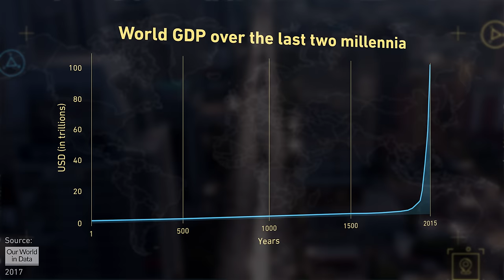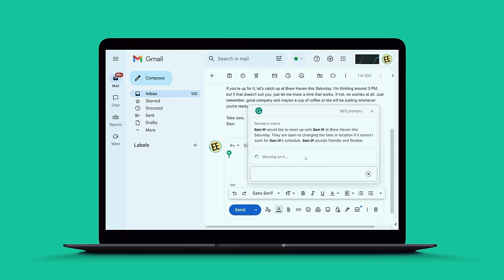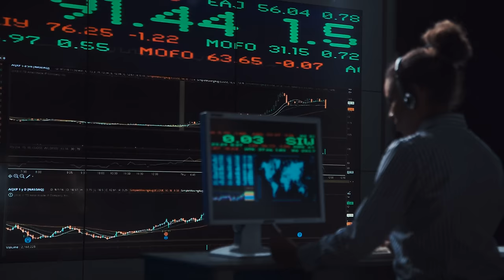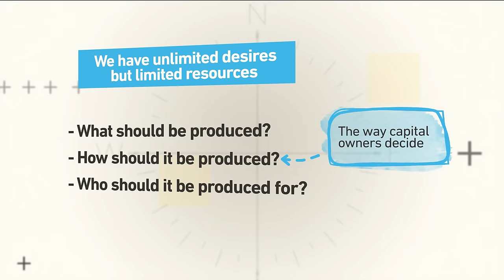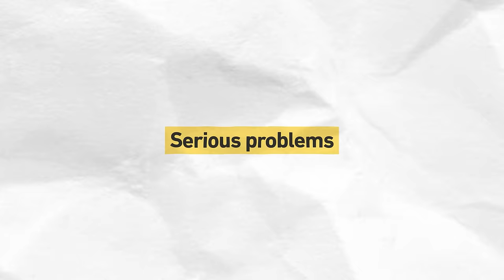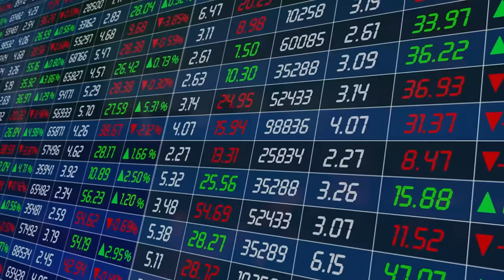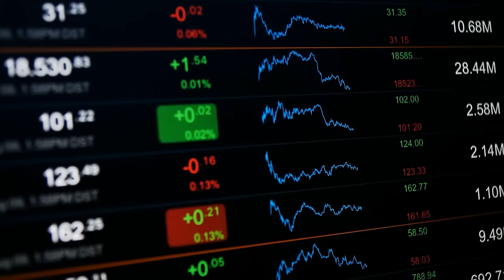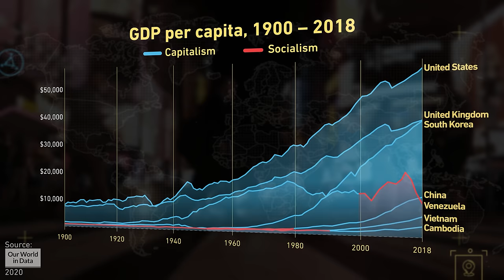Why Every Country Ends up Capitalist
Capitalism is the system that has helped the world become infinitely more wealthy than it has ever been in human history, but there are problems. A disregard for the drawbacks of production like waste, pollution and inequality are often cited by people who want capitalism to be replaced by social democracy, communism or even anarchy. But even communist countries like the USSR and China have reluctantly returned to capitalism. So, is capitalism inevitable?

Epic Economics @EconomicsIsEpic
Context Matters @Context.Matters

👑 ROYALTY CLASS 👑
Juan Benet

UPPER CLASS
Valkmit, Randall, Jeromy Johnson.

ELITE CLASS
Charles Youngs.